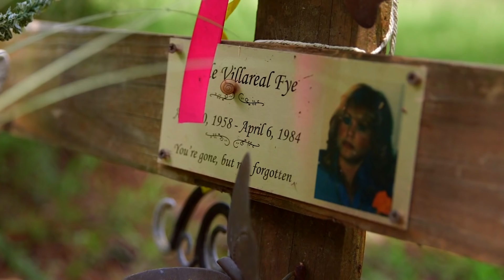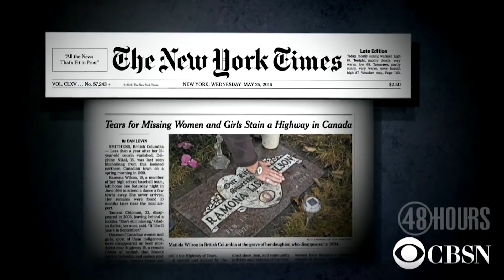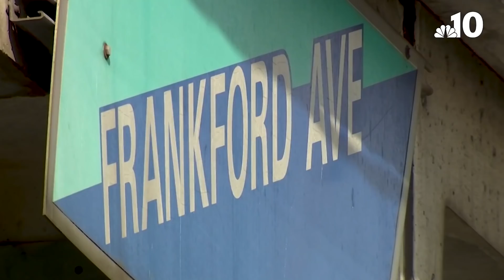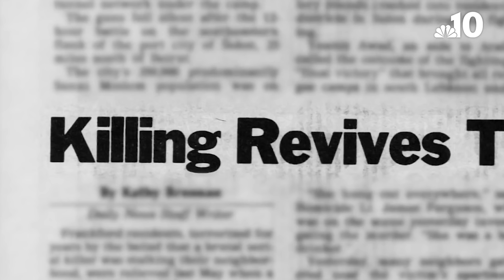The Most Dangerous Active Serial Killers In 2021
While television shows make it seem like the killer always ends up behind bars by the time the credits roll, that's not always the case in real life. In fact, there's a frightening number of murders that remain unsolved, even decades after they were first committed. Some of these murders fall into a pattern that authorities believe point to serial killers. And to make things even more unsettling, some of these serial killers still haven't been caught even after years of investigation. In fact, they could still be alive today. These are the most dangerous active serial killers in 2021.

The Monster of the Andes | 0:14
Long Island Serial Killer | 1:26
A woman-killer in Chicago | 2:25
The killing fields | 3:36
The Jeff Davis 8 | 4:46
The Highway of Tears Killer | 5:45
West Mesa murders | 7:01
The Rainbow Maniac | 7:46
The Skid Row Stabber | 8:31
The Colonial Parkway murders | 9:36
The I-70 Killer | 10:32
The Route 29 Stalker | 11:45
The Belize Ripper | 12:47
Frankford Slasher | 13:54